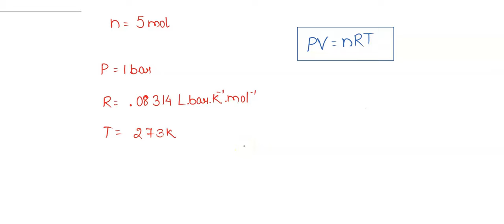At STP; 5.00 mol of gas occupies approximately what volume in liters?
Join Numerade today at:
DiscoverthePowerofGases:BenefitsandApplications